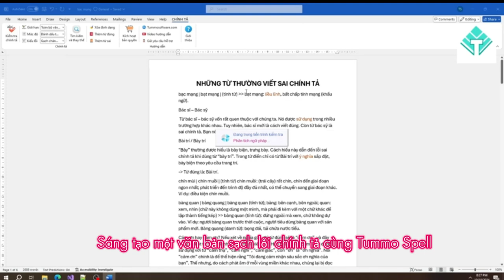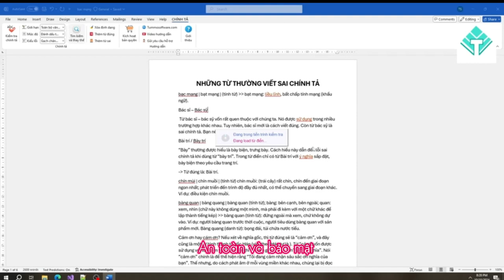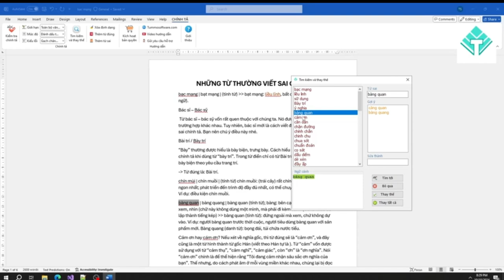Tummo Spell 2025 - Phần mềm kiểm tra lỗi chính tả tiếng Việt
Phần mềm kiểm tra lỗi chính tả tiếng Việt Tummo Spell 2024, Tummo Spell 2025 là phần mềm soát lỗi chính tả miễn phí.